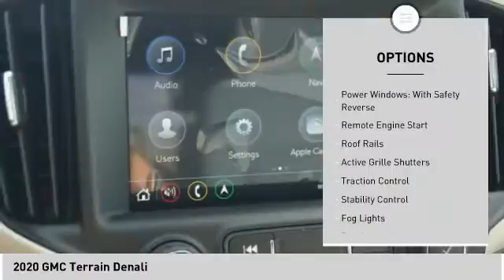2020 GMC Terrain 20T63306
2020 GMC Terrain Denali

Satin Steel Metallic 2020 GMC Terrain Denali FWD 9-Speed Automatic 2.0L Turbocharged  22/28 City/Highway MPG Price does not include tax, title, license, or document fees. Price includes: $5750 - Buick & GMC Consumer Cash Program. Exp. 11/02/2020